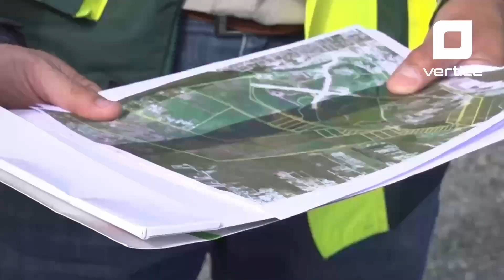Síntesis informativa del 24 de enero